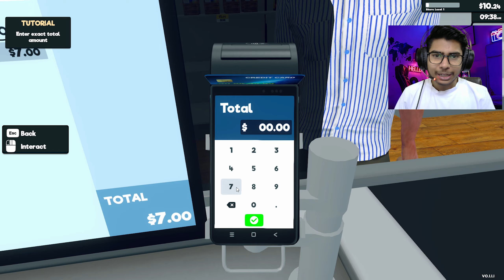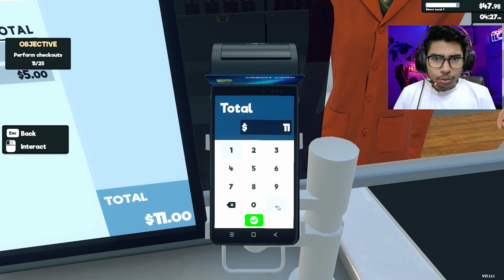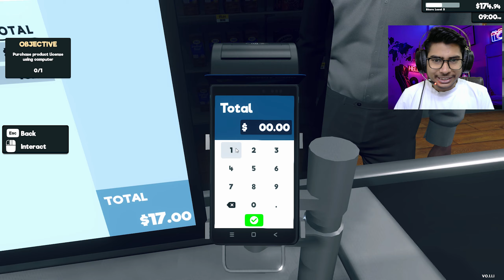Finally! Start My New Business In Town - Super Market Simulator #1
Hello, Welcome back to my new video super market simulator.

UPI ID - ankushgamerz@ibl

◉ PC Specifications◉

Processor : Ryzen 7 4800h
Graphic card : RTX 3050ti
SSD : 1tb
Ram :  16gb DDR4
Cooler : Cooler master 360L Liquid Cooler

◉Gaming Gears◉

Mouse :  cooler master Devastator 3
Mousepad : sasta wala
Keyboard : cooler master Devastator 3
Headphones : COOLERMASTER CH321